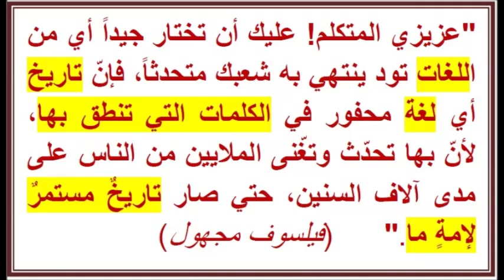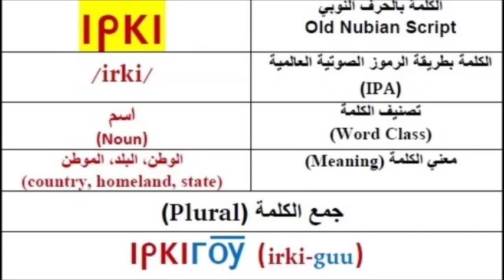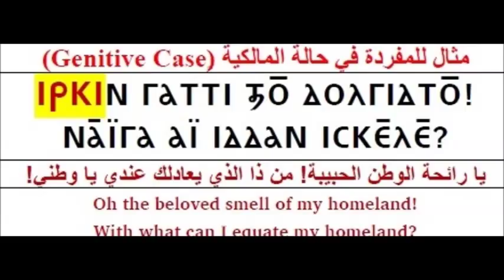The Nubian Language Society